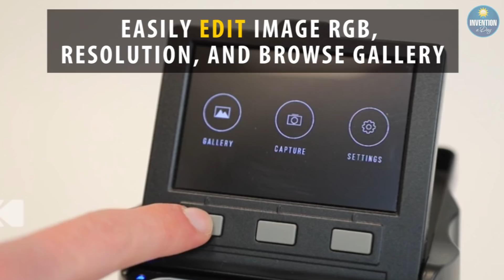Convert Old Slides and Films to Digital Images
Convert old slides and films to JPEG format with this easy to use scanner. To order from Amazon

Episode #342
What is this invention?
The Digital Film Scanner converts old slides and films into digital images in JPEG so reliving the past is super easy. Simply scan, save and share.